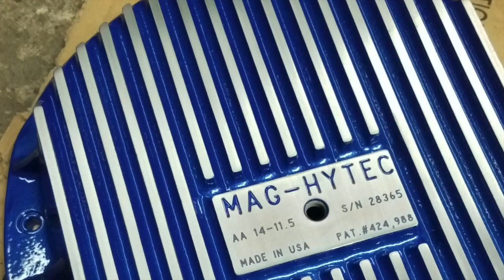Denali 2500 Hd, Cognito 12" Lift Kit, 40s Fury Tires, Prismatic Powders, Illusion Blueberry, Super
Great build by Reklez Crew. Custom powder coating, wheels, tires, train horns, steps, and much more made this project stand out! Great product with great results. Located 5 min south of Houston, Tx.